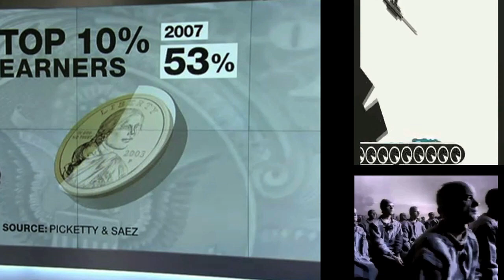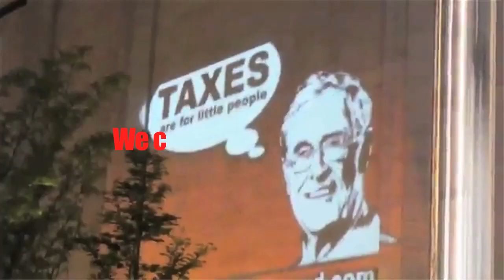Stop The Machine!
Leading Justice Activists Unite to Announce "Stop the Machine! Create a New World!" action this October on 10th Anniversary of Invasion of Afghanistan and Beginning of 2012 Federal Austerity Budget

Washington, DC: A coalition of advocates for peace and social, economic and environmental justice have announced that they will come to Washington, DC this October to demand an end to corporatism and militarism.

In the opening paragraphs of their statement they say:
October 2011 is the 10th anniversary of the invasion of Afghanistan and the beginning of the 2012 federal austerity budget. It is time to light the spark that sets off a true democratic, nonviolent transition to a world in which people are freed to create just and sustainable solutions.
We call on people of conscience and courage—all who seek peace, economic justice, human rights and a healthy environment—to join together in Washington, D.C., beginning on Oct. 6, 2011, in nonviolent resistance similar to the Arab Spring and the Midwest awakening.

The organizers are asking people to sign a pledge to come to Freedom Plaza in Washington, D.C. for the October action which will include music, speakers and a call for a sustained presence and actions of nonviolent civil resistance. People will be protesting not only the Congress and White House but the forces that control the government - lobbyists, corporations, corporate think tanks and the corporate media

Many notable figures from a broad range of peace and justice groups have already signed on.

In a statement released today some of the organizers write "Our country faces crises on every front: the economy, education, jobs, the environment, health care, the wealth divide, an Empire stretched too thin and ready to shred. None of these crises have to exist. Just and sustainable solutions are available and known. What stands in the way of all of these solutions is concentrated corporate power."

The gathering in DC this October is a reflection of the growing culture of creative nonviolent resistance in the United States. Many individuals and organizations are reaching similar conclusions that the time is now to join our struggles for peace and social, economic and environmental justice. In this historic moment, our common vision for democratization of all facets of our society is coming to fruition.

Video by Dennis Trainor, Jr